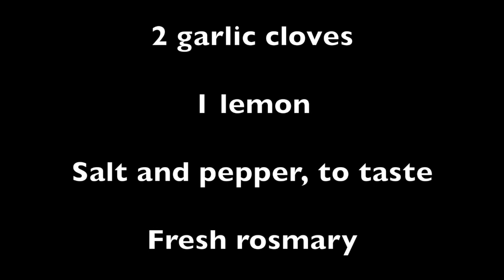One chicken, two preparations: roasted chicken with rosemary and lemon, and chicken broth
With one chicken I made two healthy preparations: roasted chicken and chicken broth. The chicken broth can be used in any recipe calling for chicken stock.

There are many other techniques. You can ask the butcher to do it for you

Ingredients
- 1 organic chicken (wings and backbone for the broth)
- 1 onion with skin (you can also add carrots and celery for more flavor)
- a bunch fresh oregano (parsley or cilantro)
- ginger
- 2 garlic cloves
- fresh rosemary